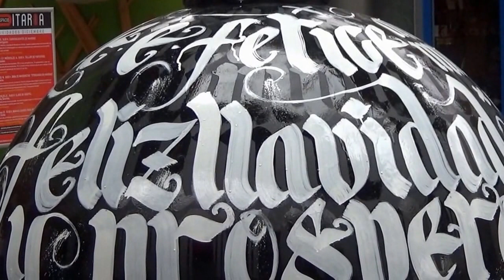BOLAS DE NAVIDAD GIGANTES EN EL CENTRO COMERCIAL ITAROA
Arte y Navidad. En el centro comercial Itaroa, de Huarte, junto a Pamplona, se exponen varias bolas gigantes de Navidad decoradas por varios artistas.
Por cierto: Feliz Navidad 2016 a todos.